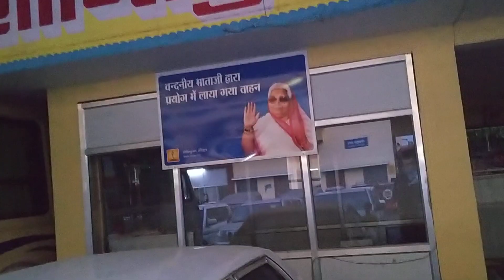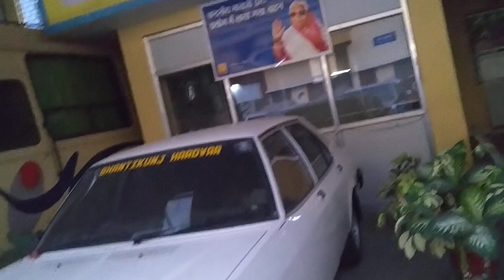AWGP जून१५ युगतीर्थ शांतिकुंज dsvv पवित्र दर्शन UP १०ए०९२ परम वंदनियां द्वारा प्रयुक्त वाहन